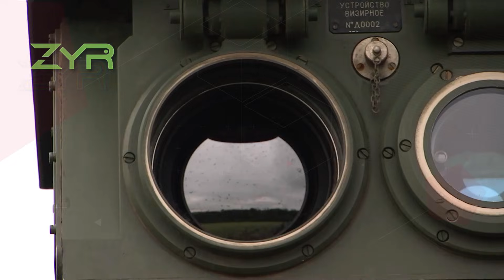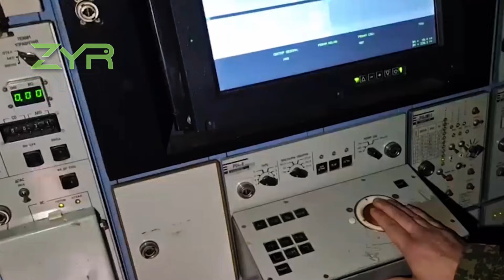WARNING: Tor-M2 Rusia Bisa Mengubah Permainan di Medan Tempur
Dalam konflik modern, pertempuran tidak lagi hanya ditentukan oleh kekuatan di darat, tetapi juga oleh dominasi di udara. Dalam video ini, kita akan mengulas secara mendalam Sistem Pertahanan Udara Tor-M2 Rusia, sebuah teknologi pertahanan udara jarak pendek yang dirancang untuk mendeteksi, melacak, dan menghancurkan ancaman udara secara cepat dan presisi.

Bagaimana radar Tor-M2 bekerja mendeteksi target dalam hitungan detik?
Seberapa efektif sistem ini dalam mencegat rudal jelajah, drone, dan serangan udara presisi?
Dan mengapa Tor-M2 menjadi salah satu penentu penting dalam sistem pertahanan udara modern Rusia?

Melalui analisis berbasis informasi terbuka, video ini membahas:

Cara kerja radar dan sistem kendali tembak Tor-M2

Proses intersepsi rudal di medan tempur

Peran Tor-M2 dalam melindungi pasukan dan wilayah sipil

Posisi Tor-M2 dalam sistem pertahanan udara berlapis

Konten ini disajikan untuk tujuan edukasi dan analisis teknologi militer, bukan untuk mempromosikan kekerasan. Diharapkan penonton dapat memahami bagaimana teknologi radar dan rudal kini menjadi faktor penentu dalam peperangan modern.

Tonton sampai akhir untuk memahami bagaimana pertempuran di langit kini ditentukan oleh kecepatan data, radar, dan sistem kendali tembak.

💬 Jangan lupa tulis pendapat kamu di kolom komentar:
Menurut kamu, apakah Rusia akan benar-benar kehabisan tank dalam beberapa tahun ke depan?

👍 Like jika videonya bermanfaat
🔔 Aktifkan lonceng supaya tidak ketinggalan update terbaru.

Sistem Tor-M2 Rusia
Tor-M2 air defense system
Pertahanan udara Rusia
Radar dan rudal Rusia
Teknologi militer Rusia